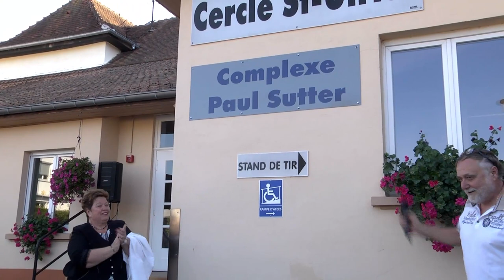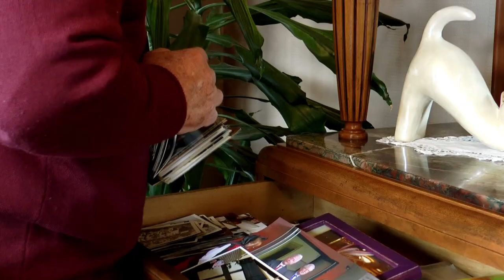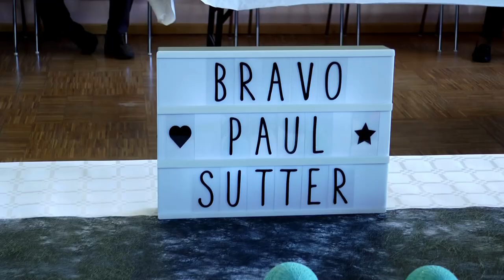Paul SUTTER, ( président du Cercle ST Ulrich durant 57 ans )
PAUL SUTTER, PRESIDENT DU CERCLE SAINT ULRICH..
 Le cercle Saint Ulrich anime la vie de Morschwiller (commune de
 3 600 habitants au Sud de Mulhouse) depuis plus de 130 ans. Cette association sportive et culturelle a été présidée pendant 57 ans par Paul Sutter. Sous sa mandature, la structure est passée de 80 à 800 membres. Retour sur le parcours de cet homme qui a consacré une grande partie de sa vie au service des autres, bénévolement       Reportage : Céclie HANS-KOHLER – André DENNINGER –                        Jean Pierre BERTRAND